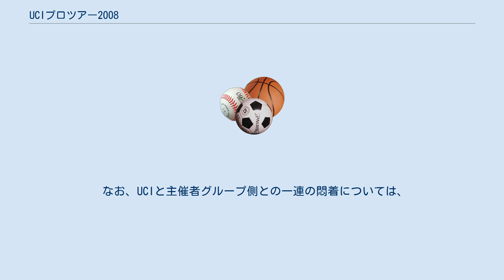UCIプロツアー2008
UCIプロツアー2008は、2008年1月22日のツアー・ダウンアンダーより開幕し、9月20日のツール・ド・ポローニュで閉幕した。
 国際自転車競技連合（UCI）は、かねてよりUCIプロツアーからの離脱の意向を示していたグランツールの主催者である、ASO、RCS、ウニプブリクの意向を受け入れた。
その結果、ツール・ド・フランス、ジロ・デ・イタリア、ブエルタ・ア・エスパーニャは対象レースから外れることになった。
 これに倣う形で、5大クラシックレース（モニュメント）の内、ロンド・ファン・フラーンデレンを除く、ミラノ〜サンレモ、パリ〜ルーベ、リエージュ〜バストーニュ〜リエージュ、ジロ・ディ・ロンバルディア もプロツアーから離脱。
 また上記以外のレースでも離脱が相次ぎ、グランツールを除くステージレースでは、パリ〜ニース、ティレーノ〜アドリアティコが、またモニュメント以外のワンデーレースでは、フレッシュ・ワロンヌ、パリ〜ツールに加え、2007年の開催が中止となったチューリッヒ選手権もそれぞれ離脱した。
 離脱レースが相次いだこともあり、プロツアーとしては初の欧州以外での開催となるツアー・ダウンアンダーがUCIオセアニアツアーから格上げされることになった。
 当年度のUCIプロツアーは上述の通り、グランツール主催者である、ASO、RCSスポルト、ウニプブリクとの攻防戦が相次ぎ、おまけにツール・ド・フランスの休息日にあたる7月15日に、同レース参加全17チームが次年度のプロツアーライセンスを更新しないという衝撃的な話もあったことで、シーズン全体を通じて盛り上がりの欠けるシリーズ戦となってしまった。
また、チームタイムトライアル・アイントホーフェンは開催されず、当初10月5日に予定されていたファイナルレース（仮称）の開催もキャンセルとなった。
なお、2009年についてもプロツアー制度は維持されたが、同年には、ツール・ド・フランスなどのクラシカルレースも含めたワールドカレンダーが初めて実施されることに伴い、年間シリーズ戦としてのプロツアーの重要度は、2008年シーズンまでとは異なり、いささか小さくなることが想定される。
 なお、UCIと主催者グループ側との一連の悶着については、